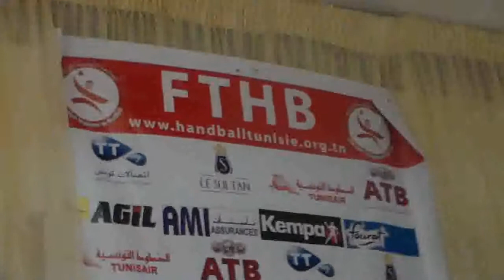Conférence de Presse de l'Equipe Nationale Féminine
Page Officielle de la Fédération Tunisienne de Handball